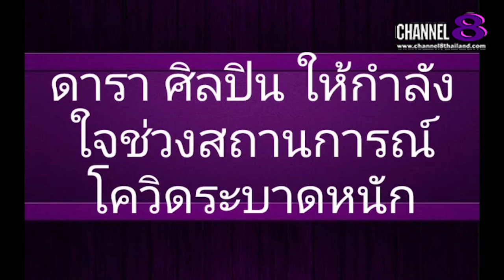Channel8Thailand : The S@M ET! NEWS : โจ้​ ธ​นากร​ นำทีม​นักแสดง​กล่าวเป็นห่วงพี่น้องคนไทย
โจ้​ ธ​นากร​ นำทีม​นักแสดง​กล่าวเป็นห่วงพี่น้องคนไทย​ช่วงสถานการณ์​โค​วิด​19ระบาด​

4 Ku-band @ 54 MHz
24 Ku-band @ 27 MHz

Downlink Information:
NAT TV 1 and 2
Transponder: 22
Frequency: 12090
Symbol Rate: 20000
FEC: 3/4

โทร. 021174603